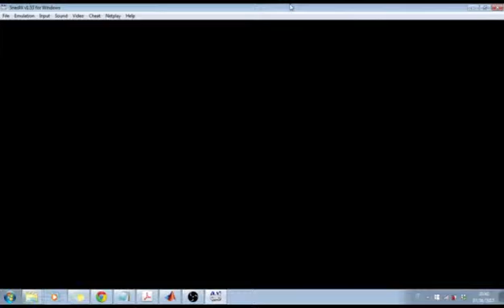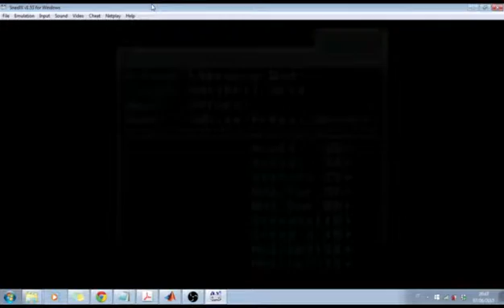FF6 ROTDS first time run part 40: To pork and lobster!